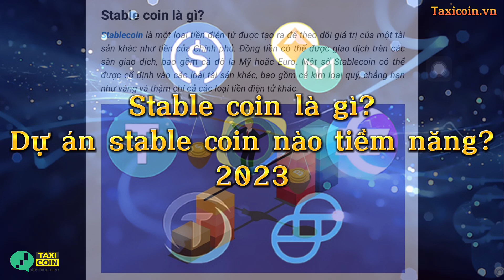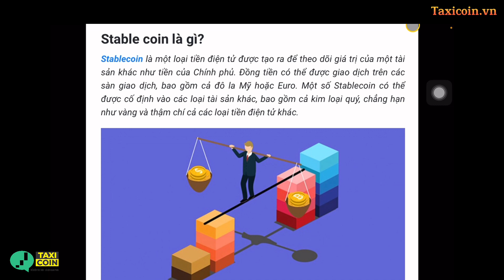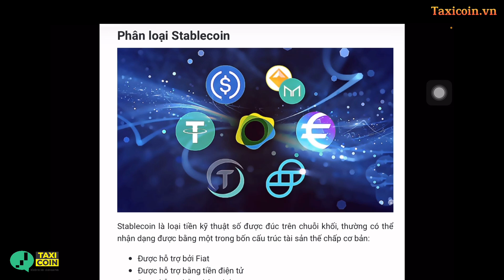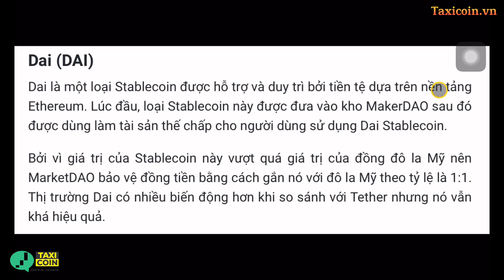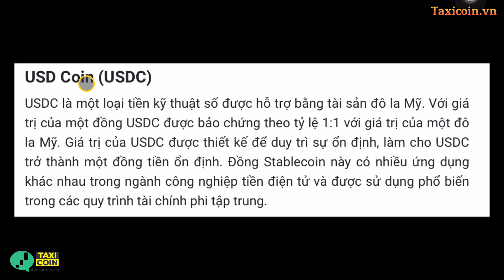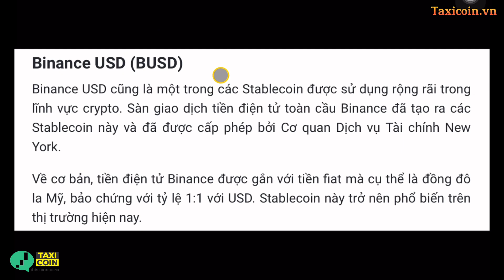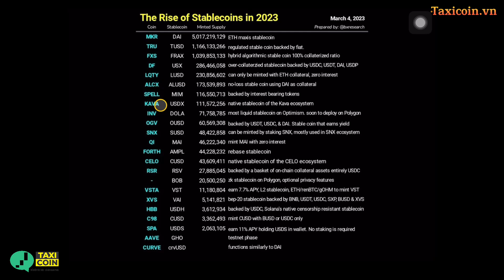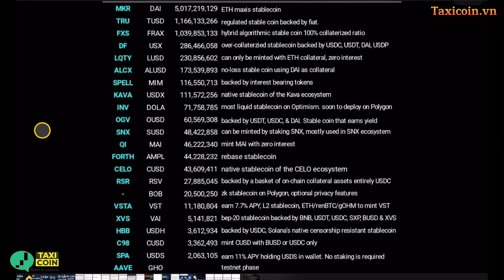#45 Top các dự án Stable coin tiềm năng nhất 2023| Có thể bạn chưa biết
Stable coin không chỉ là coin dùng để mua bán giao dịch các đồng coin khác, chính các dự án này cũng phát hành ra các đồng token khác và đều có tiềm năng. Vậy những đồng coinstable nào tiềm năng nhất 2023, chúng ta cùng khám phá nhé.

➡️ Video hướng dẫn ... : đang cập nhật...

Hướng dẫn phương pháp đầu tư VSA - Bí mật của Tổ Lái bị phơi bày
Dậy cách cài Bot báo kèo và mua bán tự động các cặp coin.
''Nổ điểm tức thời - Cả đời hạnh phúc''
© Bản quyền thuộc về Taxi Coin
© Copyright by Taxi Coin ☞ Do not Reup